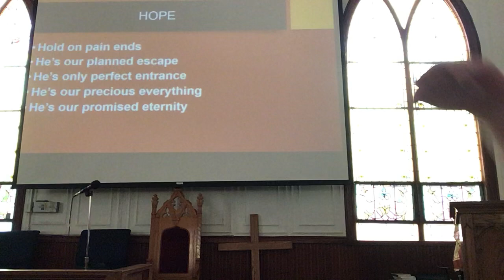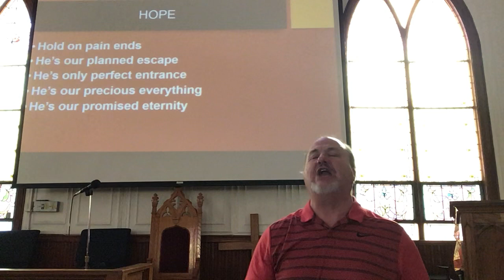Do you have HOPE?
He's our precious everything, Without hope man loses purpose , he loses desire to look toward the future.